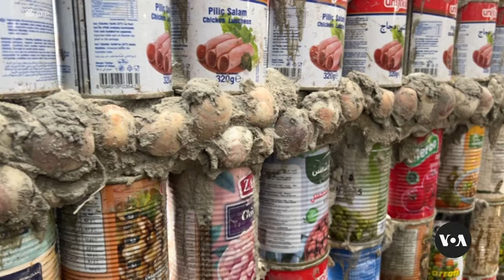Palestinians Fleeing Gaza Built Tent Made of Food Cans | VOA News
Displaced Gazans set up a tent made of food cans delivered to the war-torn Strip through aid packages, saying that they felt the need to "think out of the box" amid the humanitarian crisis, adding that it took approximately 3,000 cans to build it.

At least five people were killed and dozens more injured Saturday during a chaotic humanitarian aid delivery in the Gaza Strip as thousands of civilians rushed for food from trucks before dawn.

Witnesses told Agence France-Presse that Palestinians overseeing the aid delivery of some 15 trucks of flour and other food shot into the air to quell the thousands of people swarming the aid convoy in Gaza City's Kuwait roundabout.

Israeli troops in the area also opened fire, and some trucks hit pedestrians, according to the Palestine Red Crescent. The Red Crescent said three of the five killed had been shot.